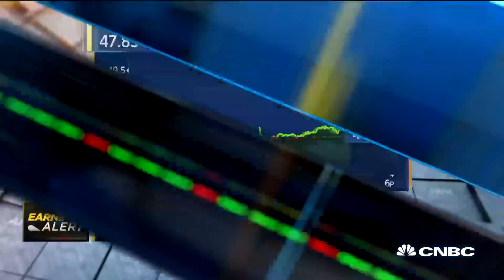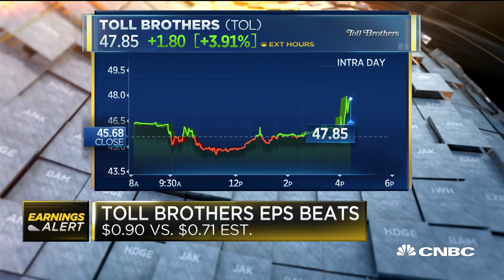Toll Brothers beats on earnings and revenue, signed contracts up 26%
CNBC's Diana Olick joins 'Closing Bell' to report quarterly profits for Toll Brothers.